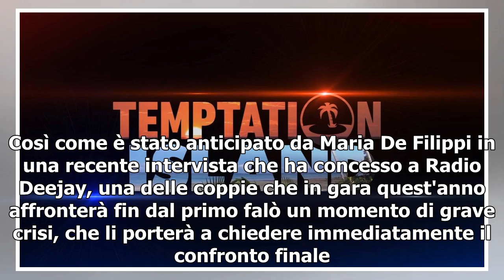Replica Temptation Island, prima puntata in streaming su MediasetPlay e in tv su La5 il 25 giugno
Da stasera, lunedì 24 giugno, tornano a riaccendersi i riflettori su Temptation Island, il fortunatissimo reality show delle tentazioni condotto da Filippo Bisciglia. Un'edizione molto attesa dal pubblico, il quale non vede l'ora di scoprire come se la caveranno le coppie in gara alle prese con la d...